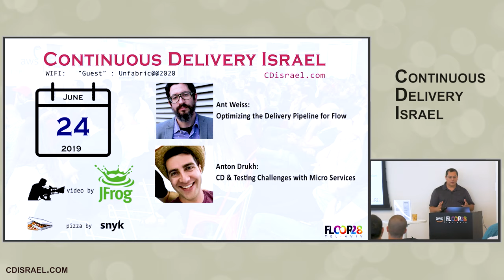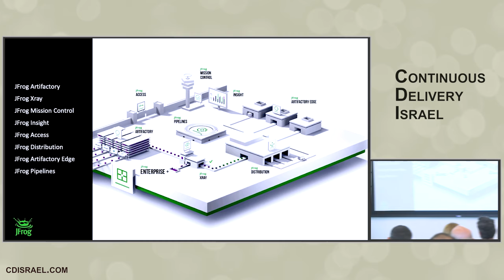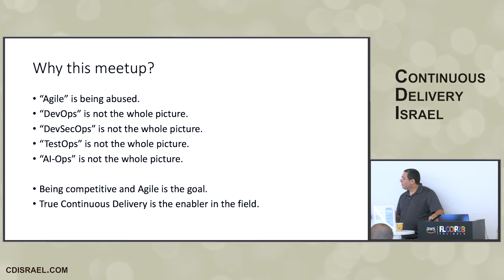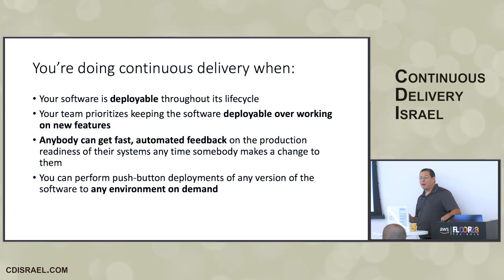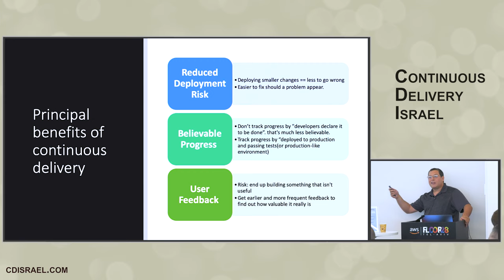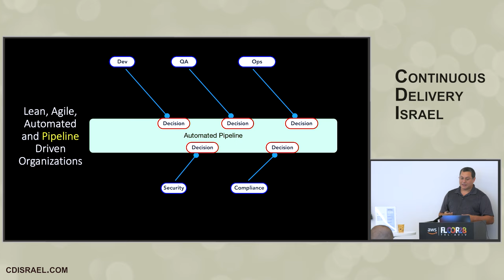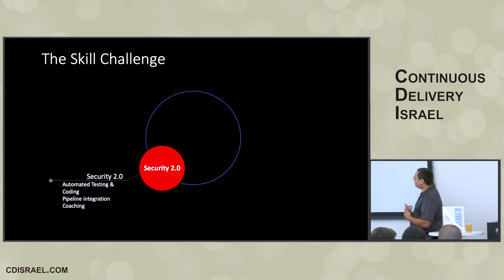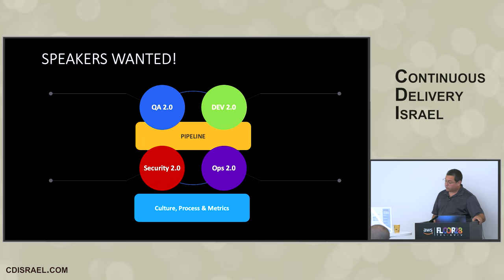Continuous Delivery Israel June 2019 - First Meeting Intro [Hebrew] with Roy Osherove